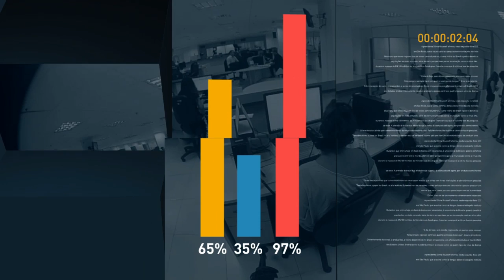Ministro da Educação fala sobre desocupação de escolas para a realização do Enem 2016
FIQUE POR DENTRO - 20.10.16: Ministro da Educação, Mendonça Filho, fala sobre o bom senso de estudantes em desocupação de escolas para o Enem.